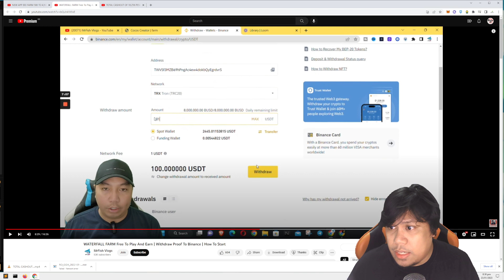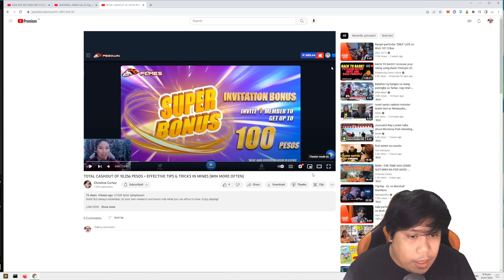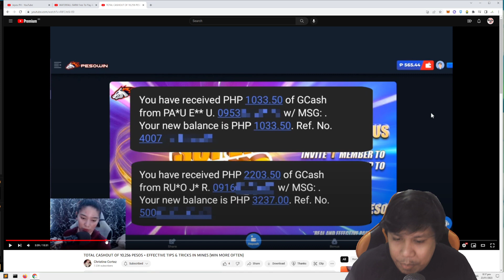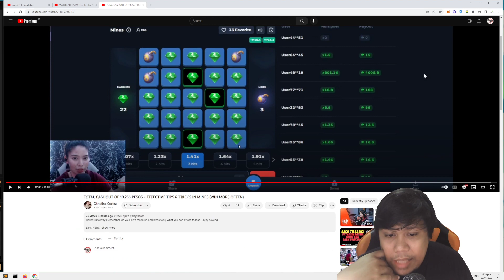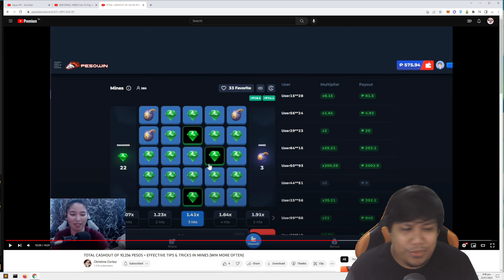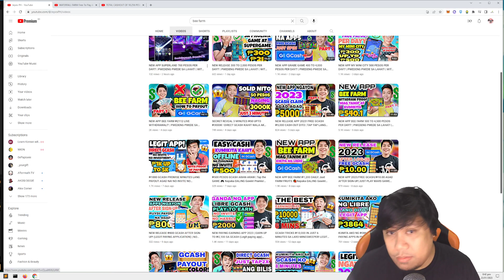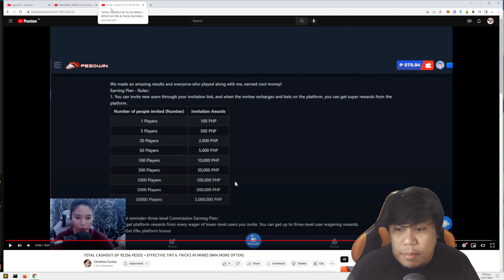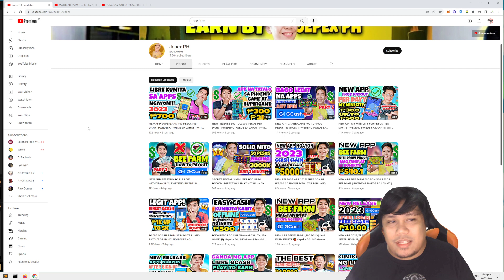BEE FARM / WATERFALL FARM | PONZI | TIGILAN NIYO NA!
SEC IS WAIVING

Tantanan niyo na yan!